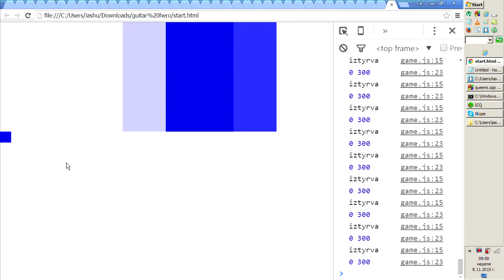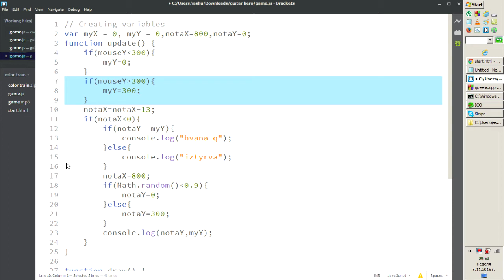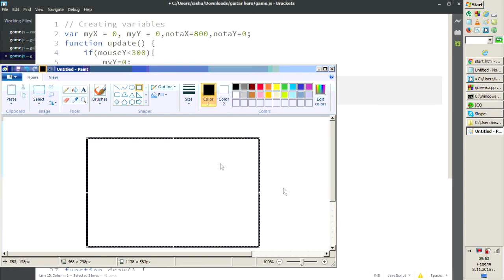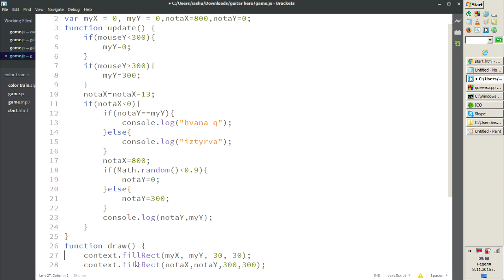GuitarHero с три коридора -5.2